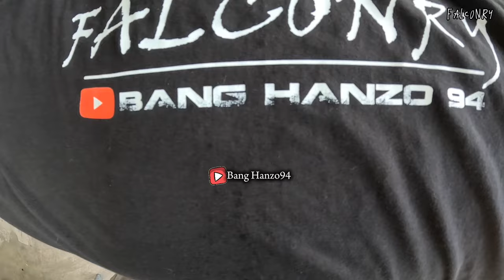BERBURU RUAK-RUAK, LANGSUNG DI KASI QIARA !!!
Halo kawan-kawan ku semuanya,nahh kali ini Bang Hanzo94 mau berburu RUAK-RUAK langsung kita kasi ke Qiara nya yahh,gmna keseruannya langsung ajaaa.
let's go!

gass!